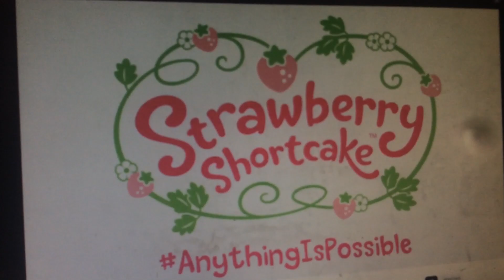New Meet Strawberry Shortcake BBA Season 4